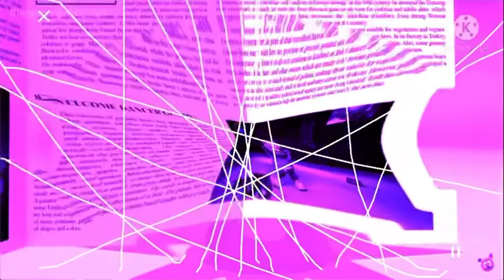PURPLE & NEON & CRACKED SCREEN & REV FISHEYE & RANDOPINCH ??? Req video German gummy bear song